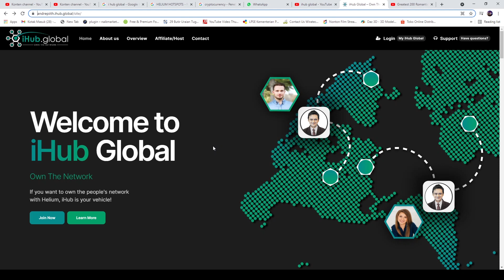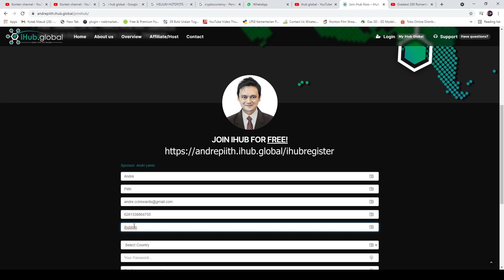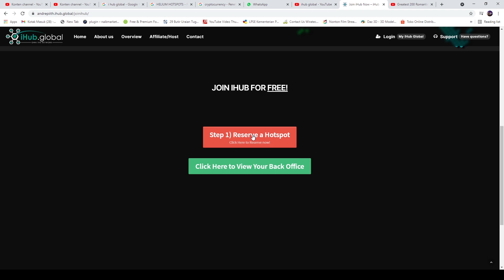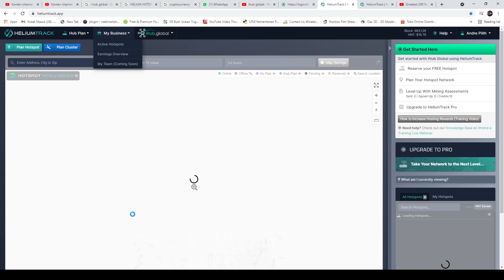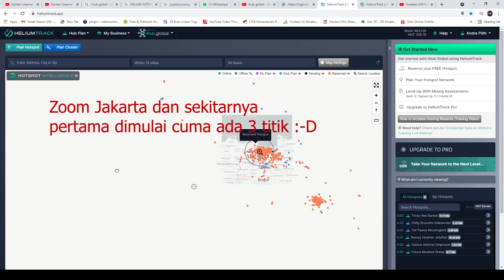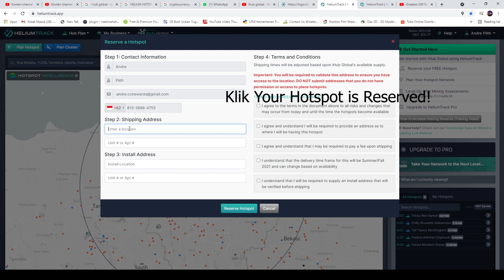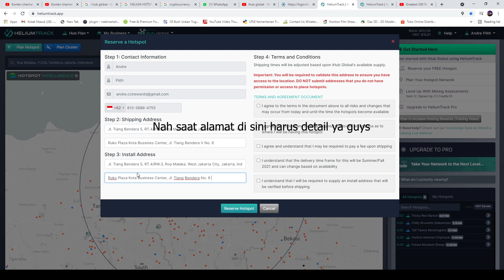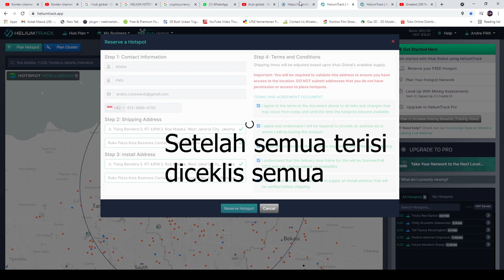🔴 IHUB GLOBAL | TUTORIAL REGISTRATION & RESERVED HOTSPOT HELIUMTRACK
Dengan hormat,

Perusahaan iHub Global saat ini membutuhkan mitra-mitra yang ingin menambah penghasilan pasif dengan memasang iHub Hotspot di rumah atau tempat usaha masing-masing.

Mitra akan dapat alat iHub Hotspot gratis dan akan mendapat keuntungan berupa cryptocurrency HNT (Helium Token). Rata-rata 1 unit alat bisa menghasilkan lebih dari Rp 18-20 juta per bulan. Mitra iHub berpotensi hasilkan ratusan juta per bulan tanpa modal.

Selagi promo Anda bisa dapatkan alat iHub Hotspot gratis. Bebas iuran bulanan atau tahunan.

Lalu klik Reserve Hotspot
Isi alamat delivery dan instalasi selengkapnya.

Daftar sekarang dan dapatkan solusi miliki Helium Token (HNT) gratis yang berpotensi naik 100.000% atau 1000x lipat hingga 2030. Silahkan cek kenaikan nilai HNT di sini

Terimakasih